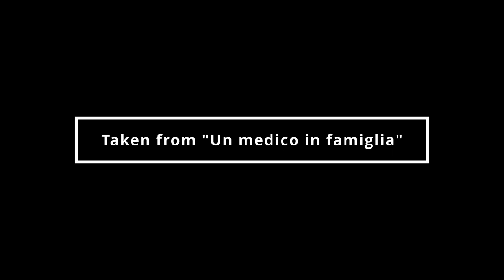Marco e Maria (Un medico in famiglia) - Sei tu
Video dedicato a Marco e Maria, rispettivamente interpretati da Giorgio Marchesi e Margot Sikabonyi.
Scene tratte dalle stagioni 7|8|9 di Un medico in famiglia.